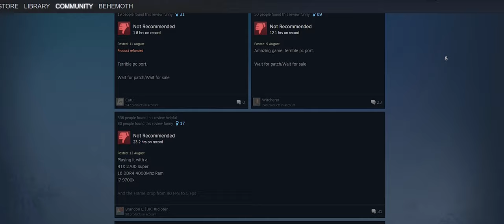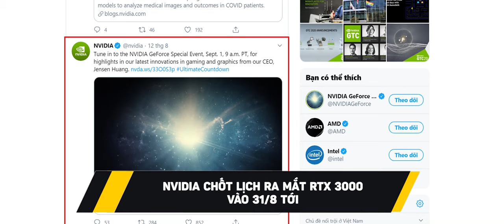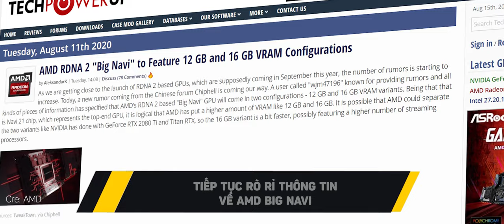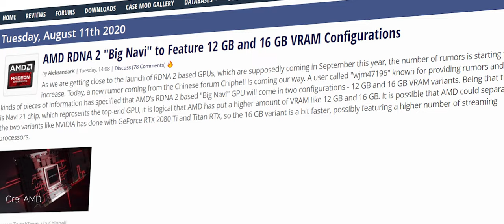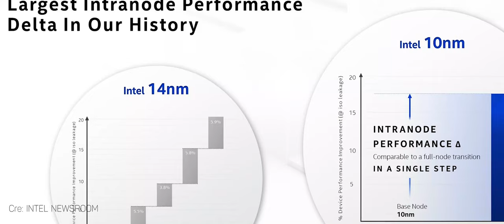TàuNhanhCôngNghệ #2: 31/8 Ra Mắt RTX 3080Ti, Horizon Zero Dawn Có Màn Ra Mắt Thảm Hoạ Trên PC!...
Đến với Tàu Nhanh Công Nghệ tuần này, chúng ta sẽ có thêm tin tức về thế hệ card màn hình mới của Nvidia - RTX 3000 và AMD Big Navi 2. Ngoài ra các thông tin bên lề cũng đáng chú ý như ngày ra mắt của Intel Core i thế hệ 11 mang tên Tiger Lake, màn ra mắt trên PC thảm hoạ của Horizon Zero Dawn,...

0:00 Hi anh em!
0:47 Horizon Zero Dawn có màn ra mắt tệ hại, kĩ năng kém hay là chiêu trò của Sony
2:11 Nvidia chốt lịch ra mắt RTX 3000 vào 31/8 tới
3:20 AMD tiếp tục rò rỉ thông tin về Big Navi, ra mắt vào tháng 9 nhưng chưa rõ ngày nào
4:21 Intel ra mắt Core i thế hệ 11 Tiger Lake vào 2/9 tới
5:28 Làm chủ Công nghệ, làm chủ tương lai cùng các CTKM đỉnh cao trong tháng 8 này tại HANOICOMPUTER